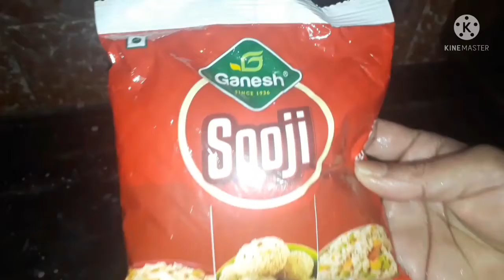সুজির রেসিপি।সুজির উপমা।সহজ টিফিন রেসিপি।ঝাল সুজি। Sujir upma.Jhal sujir recipe.Quick tiffin recipe.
Upma in bengali may sometimes called jhal suji.I tried the recipe. See it and try.